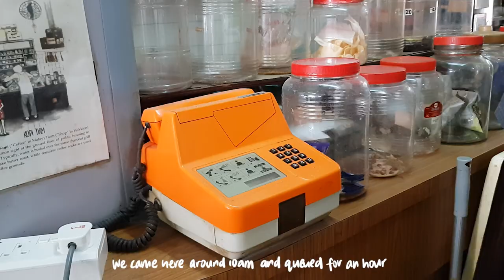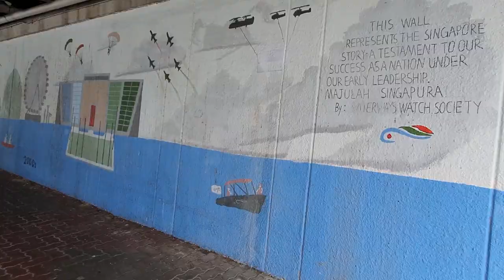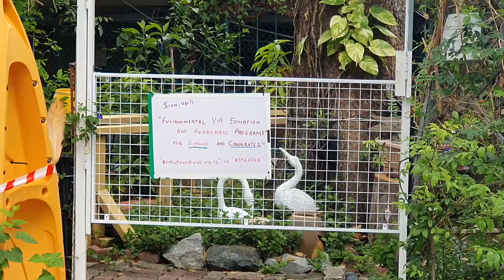Kallang to Marina Promenade | Heap Seng Leong | F1 Grandstand Pit | Singapore Flyer | TATTLETRAIL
Tried Kopi Gu You (coffee with butter) for the first time and took a relaxing walk down along Kallang river.

Shot on Samsung S10 / Fimi Palm 2